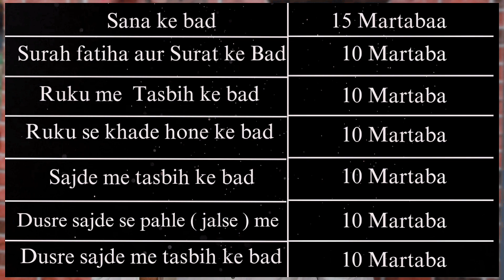Salatul tasbih ki namaz ka sab se aasan tarika| सलातुल तसबीह की नमाज़ | Shaikh Abdullah Ahmad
Assalam-o-Alaikum dosto! Is video mein hum Salatul Tasbih ki namaz ki tafseel ke baare mein baat karenge. Salatul Tasbih ek khaas namaz hai jo sawaab mein izafa karta hai aur gunahon ki maafi ke liye aik behtareen zariya hai. Is video mein, Salatul Tasbih ki adaigi ka tareeqa bayan kiya gaya hai, taake aap is ibadat ko sahi tareeqe se ada kar sakein. Video ko shuru se aakhir tak zaroor dekhein aur apne dosto ke saath bhi share karein. Shukriya!